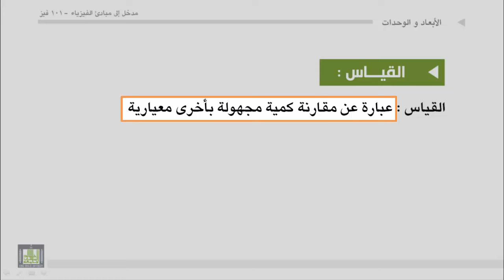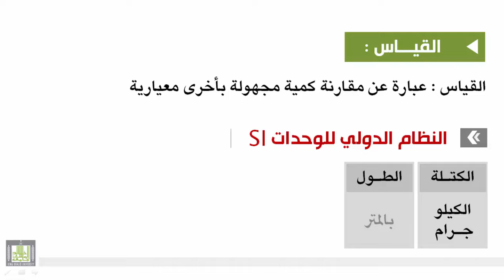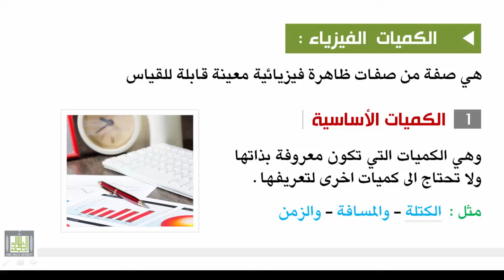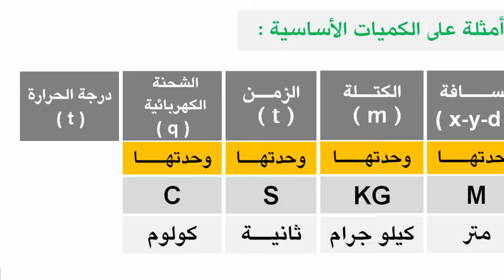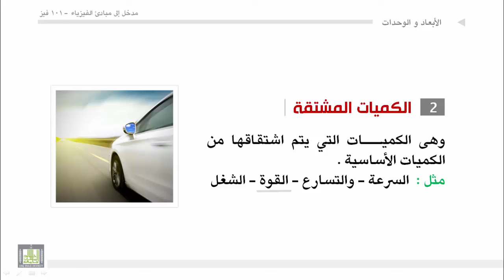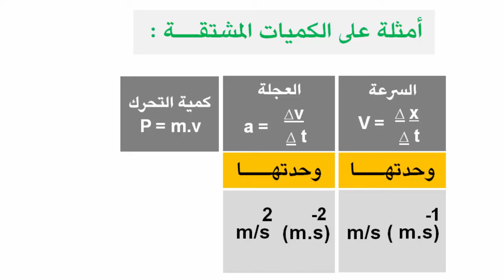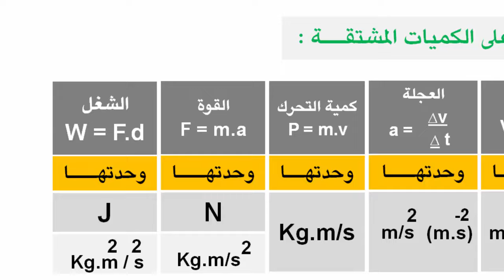فيزياء عامة - الوحدة الأولى : مقدمة الأبعاد والوحدات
1. ما هو علم الفيزياء.
2. ما الإستفادة من دراسة الفيزياء.
3. علم الفيزياء هو علم قياس.
4. الوحدات المرجعية + أمثلة
5.  الكميات الأساسية + أمثلة على الكميات الاساسية
6. الكميات المشتقة + أمثلة على الكميات المشتقة